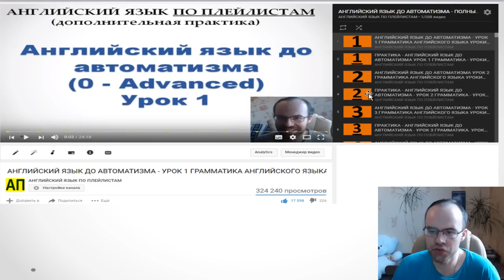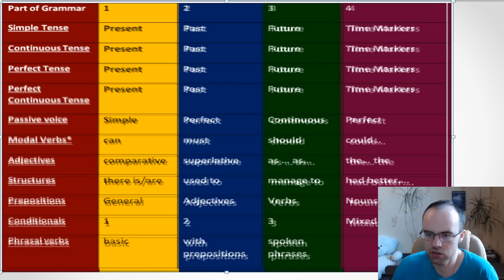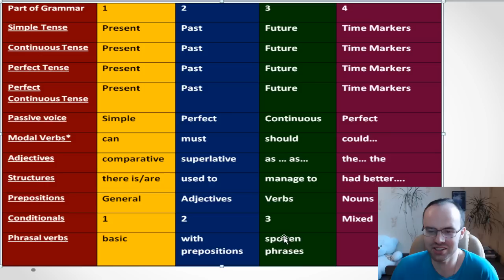КЛЮЧ К АНГЛИЙСКОЙ ГРАММАТИКЕ. ВРЕМЕНА, ПРЕДЛОГИ В АНГЛИЙСКОМ ЯЗЫКЕ, ФРАЗОВЫЕ ГЛАГОЛЫ